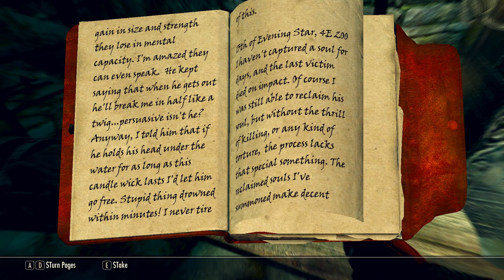The Elder Scrolls V Skyrim - Playthrough pt488 Sild The Warlock and M'aiq The Liar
Sild The Warlock and M'aiq The Liar